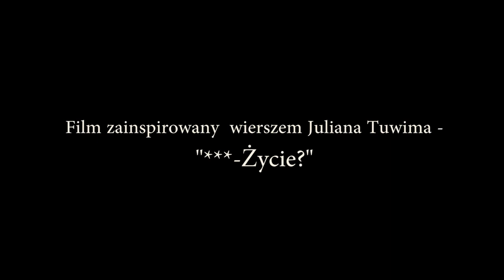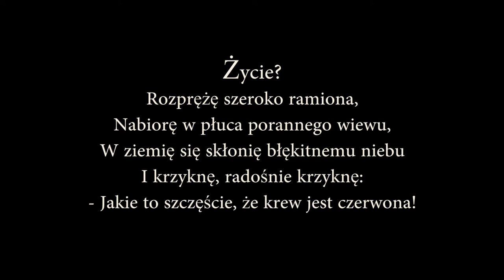MBT - Życie?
1. miejsce w Konkursie Filmowym "Imaginacje - poezja okiem kamery" (szkoły gimnazjalne)

Film zrealizowała grupa MBT, inspirując się wierszem Juliana Tuwima "***(Życie?)".

W skład grupy wchodzą:
Michał Białowąs,
Bartosz Bieliński,
Tytus Długołęcki

opiekun: Monika Dembińska